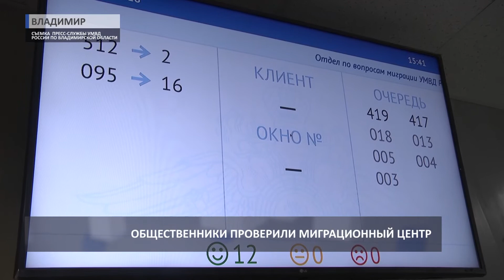2018 04 10 Миграционные проверки